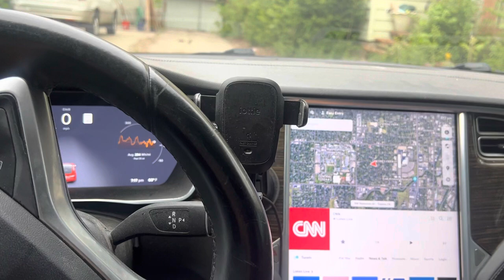Topeka Birdhouse Basher Delivers Knockout Blow Insult Clown Nose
Doctor Marylin Fritzler has taped a clown nose onto the very pinnacle of my busted Birdbath statue. A brand new in the package clown nose from the pharmacy has been scotch taped to it.